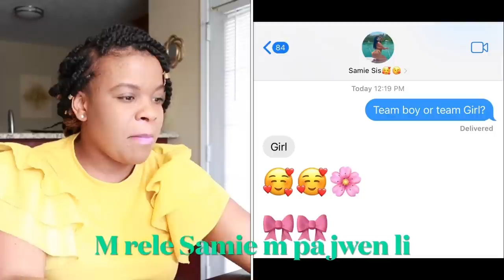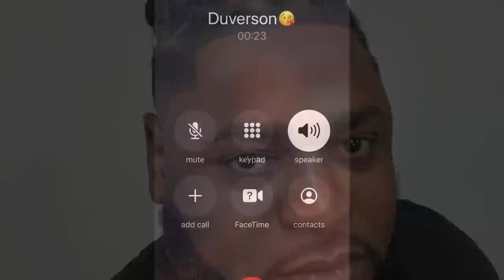Baby Gender Reveal 😂 +(vlog) video sa trop pou mw , prese gadel pouw pa ratel